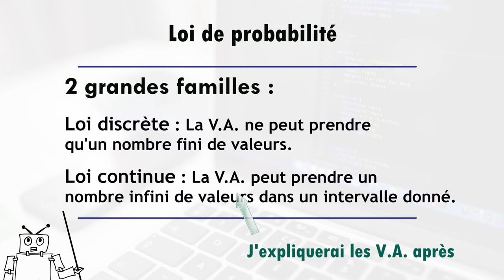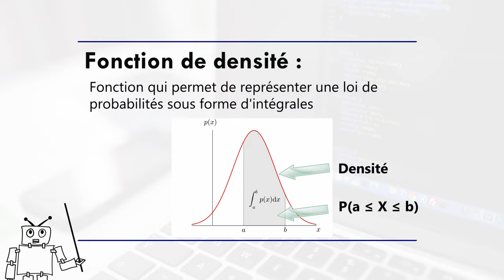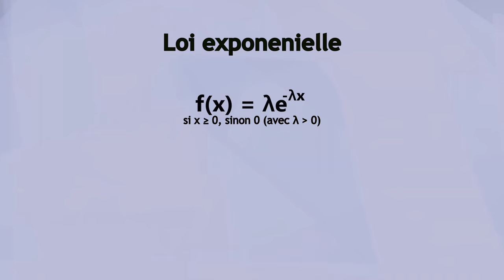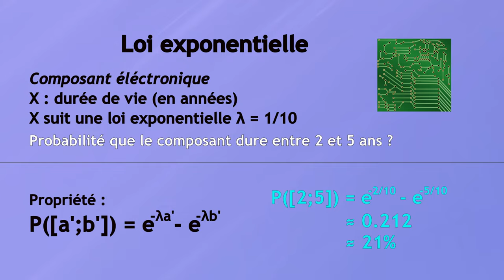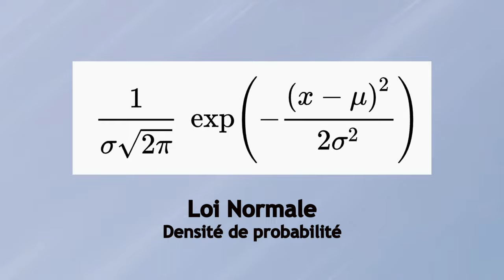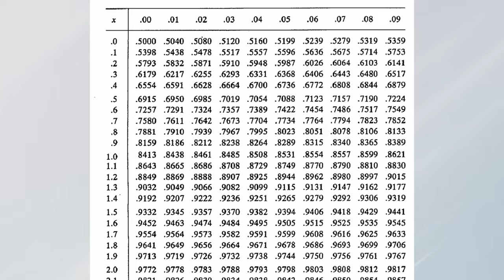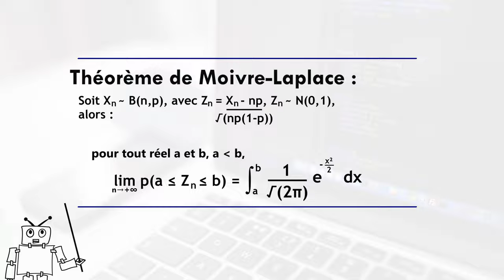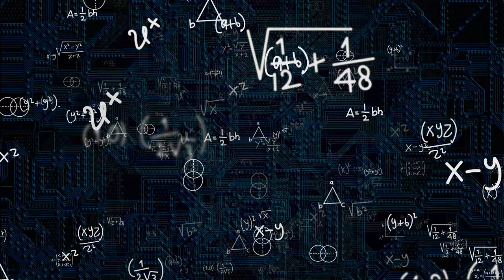Comprendre la théorie des probabilités (Loi Exponentielle et Loi Normale)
Troisième vidéo d'une série de 3 vidéos sur la théorie des probabilités.
On se concentre ici sur 2 loi de probabilités très importantes et très utiles dans le domaine, la loi exponentielle et la loi normale.
Ça se complique un peu, mais c'est nécessaire pour comprendre le fonctionnement de ces lois.

Time Code :
 00:00 - Introduction
 01:12 - Rappels sur les probabilités
 02:41 - Loi exponentielle
 05:28 - Loi normale
 11:57 - Conclusion

Musiques :
  Squadda B TV - Squadda B

Sources :
 Liste non exhaustive :